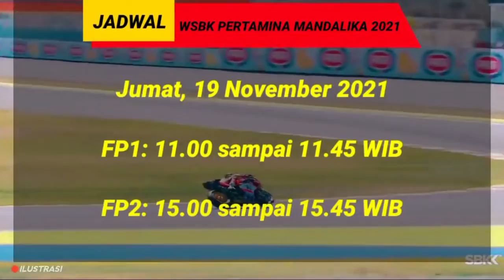INILAH HIGHLIGHT 6 RIDER INDONESIA IATC 2021 Di SIRKUIT MANDALIKA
4 pembalap muda Indonesia yang akan ikut di IATC 2021 di sirkuit Mandalika diantaranya  adalah, Herlian Dandi, Herjun Atna Firdaus, Dheyo Wahyu dan Fadillah Arbi yang telah mewakili Indonesia sejak musim 2020. Sementara itu, 2 pembalap yang mendapatkan wild card adalah Veda Ega Pratama (12 tahun) dan Reykat Yusuf Fadillah (13 tahun). Mereka berdua merupakan pembalap muda jebolan Astra Honda Racing School yang diberikan kesempatan untuk memperkuat skuat merah-putih di IATC Sirkuit Mandalika.